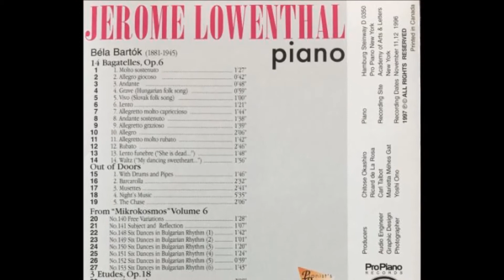3. Andante, Béla Bartók: 14 Bagatelles, 3 Etudes, Jerome Lowenthal, Piano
Jerome Lowenthal, Piano
Béla Bartók: 14 Bagatelles, 3 Etudes
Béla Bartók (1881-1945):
14 Bagatelles, Op.6
3. Andante